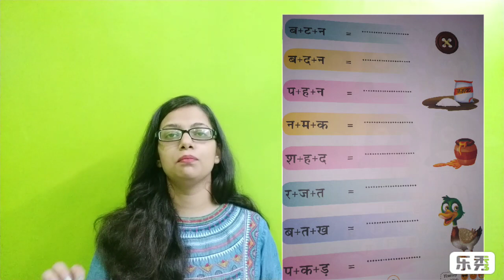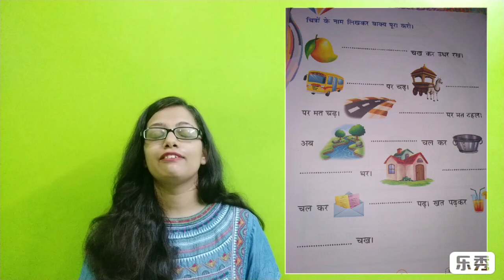HINDI SESSION FOR U.K.G CLASS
THIS VIDEO IS FOR U.K.G CLASS